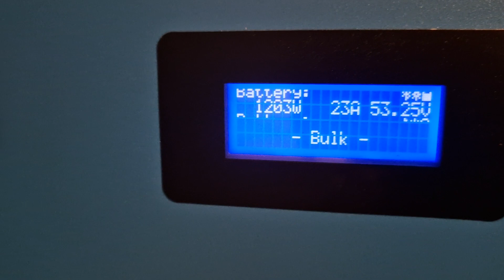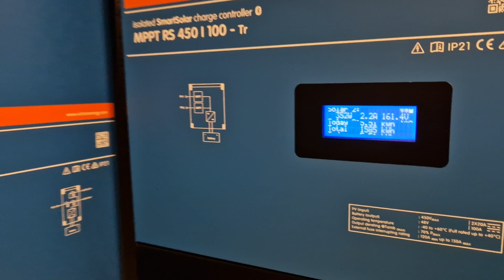Wer kennt das Problem? Victron smart solar mppt 450/100 Display defekt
Wer hat oder hatte schon ein ähnliches Problem?

Schreibt in die Kommentare.